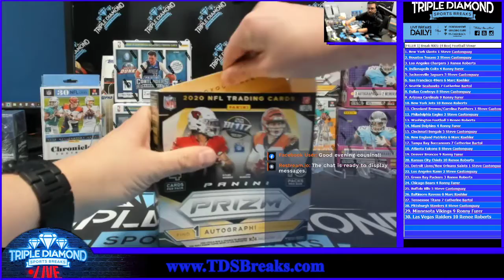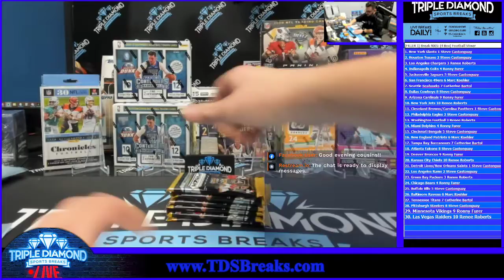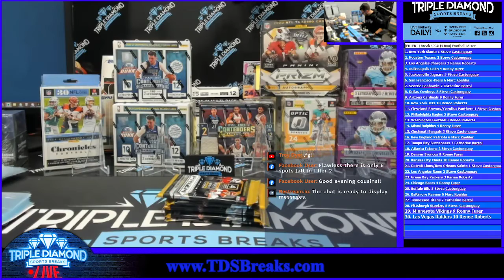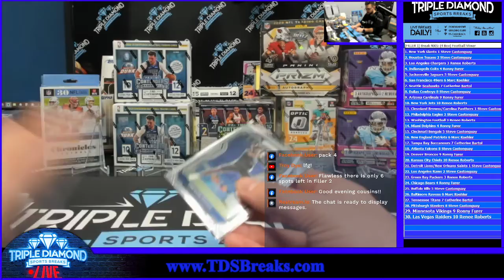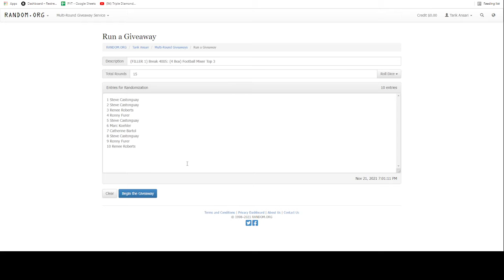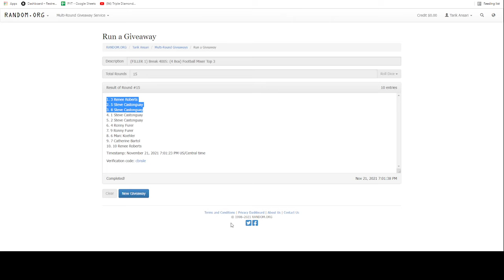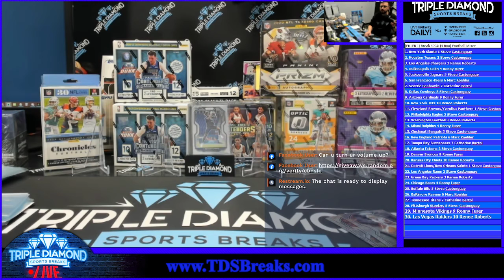F1 Break 4005